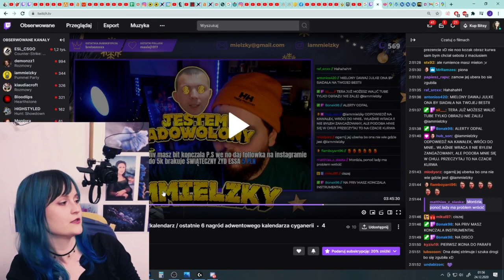Lady_Juleczka MÓWI O PORTRECIE